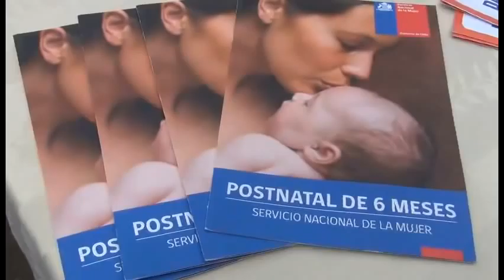SENDA E INJUV MOSTRARON SUS PROGRAMAS EN LLANQUIHUE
Senda e Injuv estuvieron en Llanquihue para mostrar sus diversos programas institucionales para niños y jóvenes.